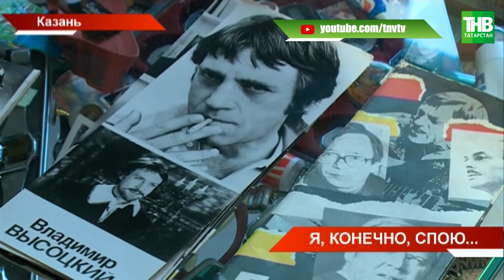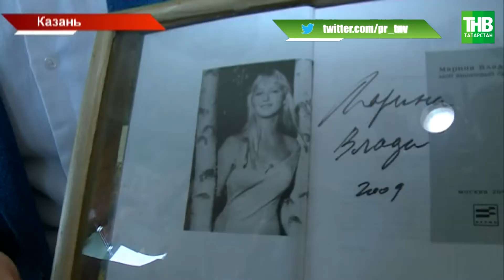В Казанском музее соцбыта открылась выставка "Высоцкий: в кругу друзей" | ТНВ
Спасибо, что живой: сегодня - день памяти Владимира Высоцкого И специально к этой дате в Казанском музее соцбыта открылась выставка -  "Высоцкий: в кругу друзей", но экспонаты - точно не из простых. Здесь и неизданные записи, и эксклюзивные факты о предках его супруги, Марины Влади. У Высоцкого и Казани больше общего, чем кажется?

Координаты:
☎ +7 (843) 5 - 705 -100